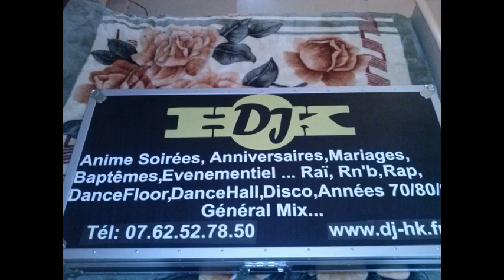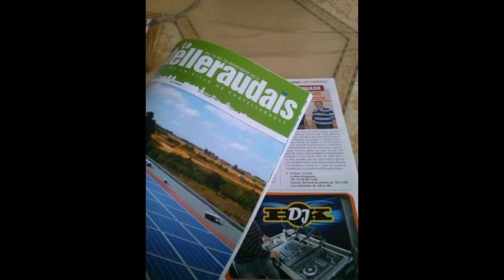DJ H-K Slide Photos.